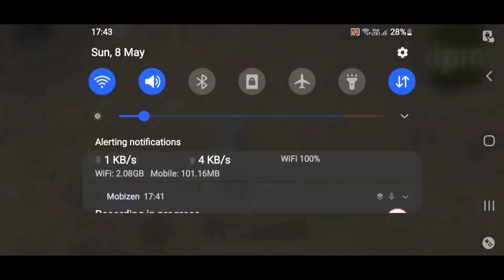Secret Drills To Improve Close Range In Bgmi😱||Tips & Tricks🔥||DEVIL GAMERZ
Hey Guys In This Video I Tell You Some Bgmi Drills Or Tips To Imrove Close Range And Become God In Close Range This Drills Help You To Jiggle,Headshots,Aim Tracing But Remember You Have To Practice Regularly And Follow This Drills Your Close Range Become Beast!

My Controls:-
3 Fingers+Full Gyroscope
Bgmi Id:-
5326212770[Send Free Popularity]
Graphics:-
60 Fps[Colourful]
Highest Rank:-
Ace Master
Highest Fd:-
4.34

Before Giving Strike We Delete Or Remove Video.

Credits:
📌End Screen: Xps Edits

Share,Support Here!!!

About Me: My Name Is Kayaan Garg I Am From Haryana,India.I Am A Gamer,I Loved Playing Games And Making Gaming Videos I Hope You Like My Content! If You Like So Keep Supporting!😈❤
0:00|Intro
1:44|Drill 1
3:14|Drill 2
4:41|Drill 3
6:12|Bonus Tips
8:33|Outro
best drill tips & tricks
close range like god jonathan
bgmi tips and tridks
bgmi close range tips and tricks
how to jiggle and become god in close range in bgmi like jonathan
bgmi close range tips and tricks best Close range drills how to become god in close range close range improvement how to jiggle like jonathan jonathan drills close range

close range fight tips and tricks in pubg mobile
close range fight tips and tricks pubg mobile lite
pubg close range tips and tricks in tamilscout tips and tricks close range
top 10 close range tips and tricks
tdm close range tips and tricks
10 close range tips and tricks